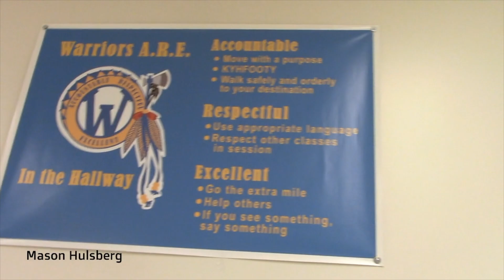Wasatch Announcements 5-4-23